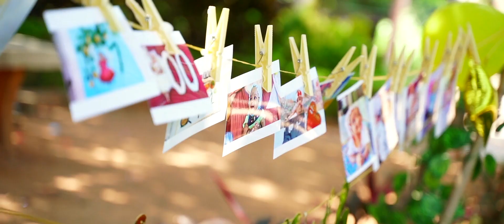Hadhya cake smash promo